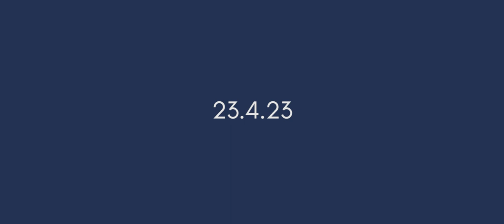Aku dan Ayah - Chapter 3 Trailer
Trailer "Aku dan Ayah - Chapter 3"

Revan, seorang remaja dan anak tunggal yang memiliki pola pikir perspektif yang berbeda dari ayahnya. Di mana ayahnya merasa pilihannya adalah yang terbaik untuk Revan. Namun, ternyata Revan memiliki cara pandang yang berbeda terhadap masa depannya. Bagaimana kira-kira cara Revan untuk meyakinkan ayahnya bahwa setiap orang memiliki pilihannya masing-masing?

23.4.23

CAST:
Isa Afwan Prasetyo as Revan
Jimmy Irwantoro as Dimas
Erlina Yupra Handayani as Aurel

Producer: Joshua Yordana
Director: Wilson Takhta
DOP: Joshua Yordana
Scriptwriter: Tina Dewi Fortuna
Cameraman: Christopher Hugo, Lorencius Laird Stefanus, Fransiskus Tiko Pranata
Property: Christian Budi, Jessica Audrey, Christina Anggraeni Dendy, Dhanuarji Yunata